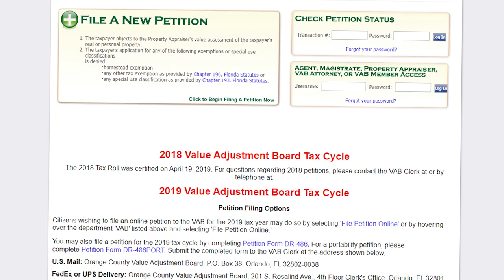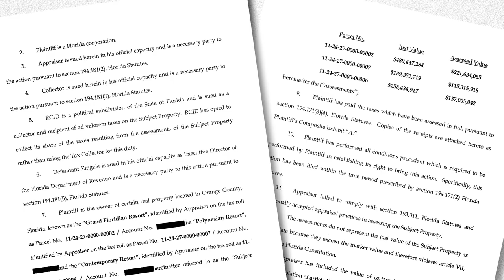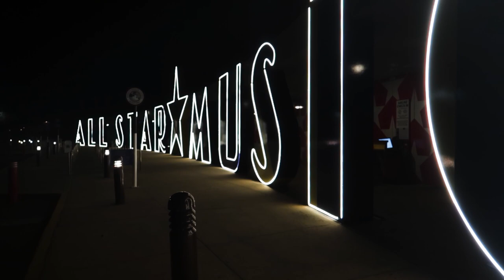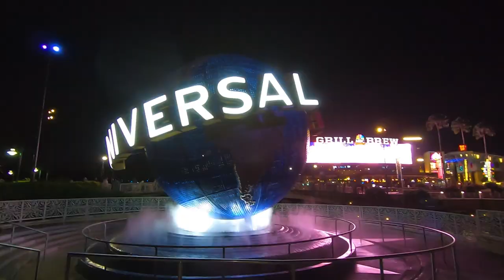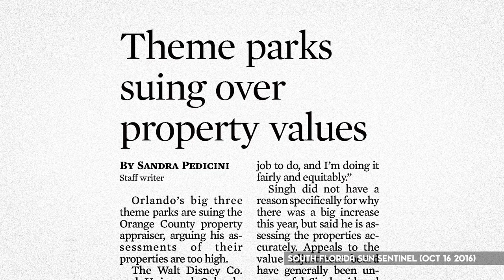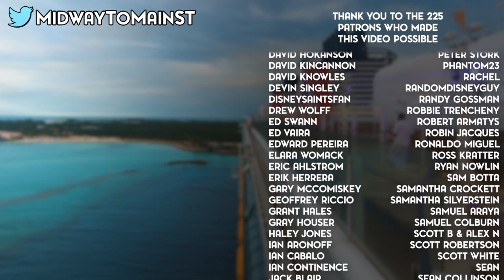Buying the Magic Kingdom: A Look At Disney World's Market Value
Between the memories and the moments, the value of Walt Disney World is different for everyone. However for Orange County, Florida the value is measured in dollars and cents. Let's take a look at the market value Florida places on your favorite theme parks and resorts, and how Disney is trying to change that.

Sources
“Theme parks suing over property values”, South Florida Sun Sentinel (Fort Lauderdale, Florida), 16 Oct 2016, p5B
“Universal suing Singh again”, The Orlando Sentinel (Orlando, Florida), 13 Jun 2016, pD3
“Theme parks fight the tax man”, Tampa Bay Times (St. Petersburg, Florida), 25 Mar 2017, p4B
“Universal gets $1.54M tax refund”, The Orlando Sentinel (Orlando, Florida), 24 Mar 2018, pB2
“Disney fights in court over property tax bill this week”, The Orlando Sentinel (Orlando, Florida), 01 May 2018, pA10
“Disney fights over latest tax bill for Grand Floridian, other resorts”, The Orlando Sentinel (Orlando, Florida), 19 Jun 2018, pA10
“Disney wins tax trial over Yacht and Beach Club”, The Orlando Sentinel (Orlando, Florida), 04 July 2018, pA10
“Disney World sues over tax assessments”, The Orlando Sentinel (Orlando, Florida), 20 Jun 2019
“WALT DISNEY PARKS AND RESORTS US INC vs. RICK SINGH AS PROPERTY APPRAISERet al.” Orange County Clerk Court Records Search